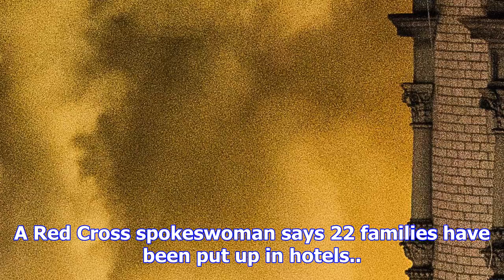9 injured in large fire atop 6-storey nyc apartment building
9 injured in large fire atop 6-storey nyc apartment building
The Associated Press Published Friday, November 17, 2017 11:02PM EST Last Updated Friday, November 1...